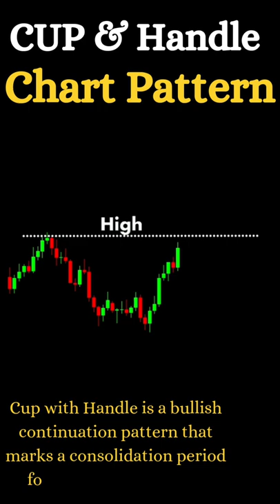Cup And Handle Chart Pattern Analysis -Crypto, Forex & Stocks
Foreign Exchange
95% Winning Forex Trading Formula - The Forex Master Pattern📈
15 Year Old Forex Trader Reads Chart Like a Pro & Reveals His "Golden Zone" Trading System
3 cosas que no te dicen sobre el Forex
5 Things I Wish I Had Known When I Started Trading Forex